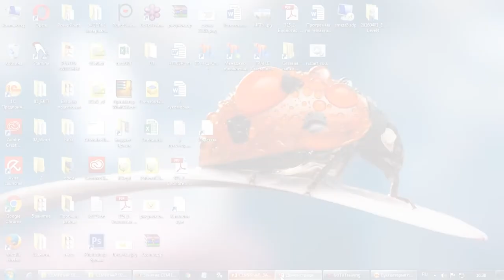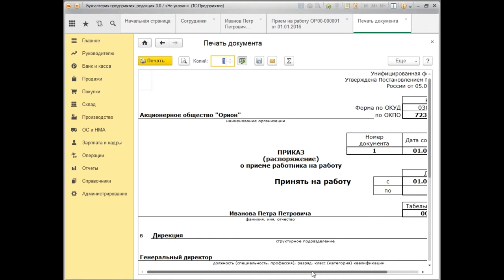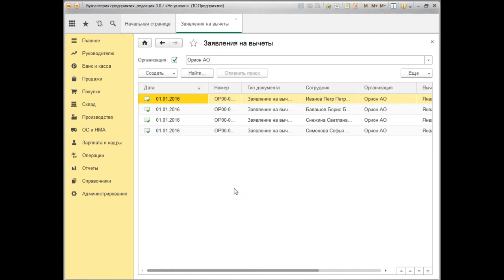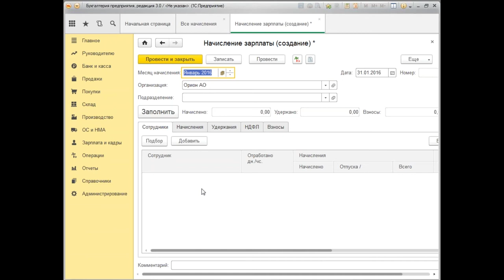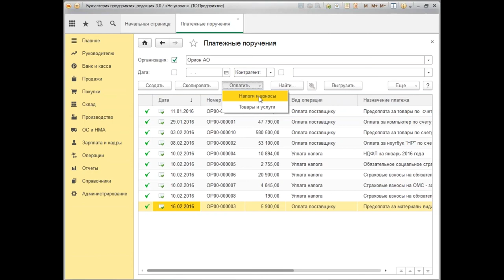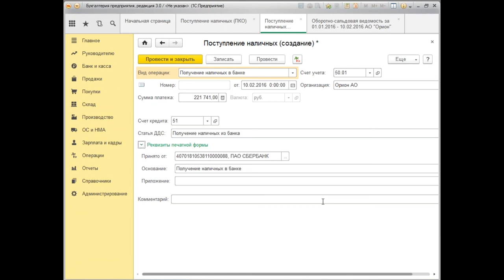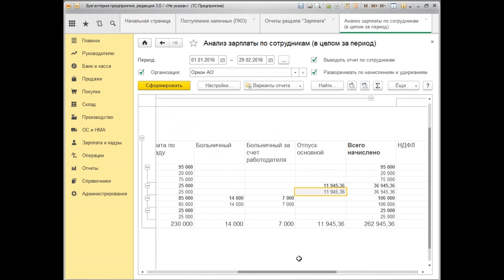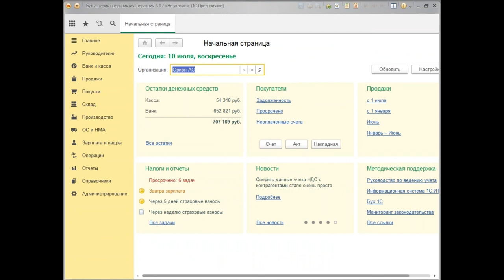Расчет зарплаты в программе 1С Бухгалтерия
Как узнать больше о расчёте и учёте зарплаты в 1С? Начинающим и опытным бухгалтерам, кадровикам, менеджерам и всем, кто ведёт бухучёт в 1С рекомендуем к просмотру бесплатный семинар учебного Центра "Специалист" при МГТУ имени Баумана.
В ходе нашего урока по работе с программой 1С Бухгалтерия вы на практических примерах рассмотрите процесс ведения учёта оплаты труда и узнаете как наиболее эффективно работать в 1С.
На уроке по 1С бухгалтерия вы узнаете:
- Как правильно произвести первоначальную настройку программы 1С Бухгалтерия?
- Как работать со справочниками по учёту оплаты труда?
- Как рассчитать заработную плату сотрудников в 1С Бухгалтерия?
- Как рассчитывать пособие по временной нетрудоспособности и отпускные?
- Как правильно составлять специализированные отчёты по зарплате?

Бесплатный урок по 1С Бухгалтерия ведет опытный преподаватель-практик по бухгалтерскому учёту и налогообложению с более чем 20-летним стажем работы, сертифицированный тренер 1С Татьяна Борисовна Жукова.

Курсы 1С Бухгалтерия в учебном Центре "Специалист" при МГТУ имени Баумана